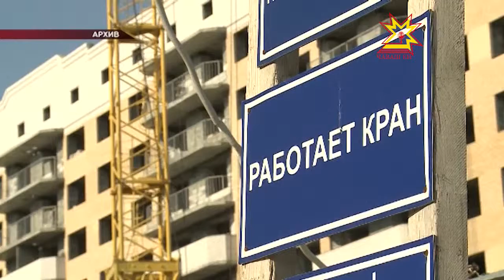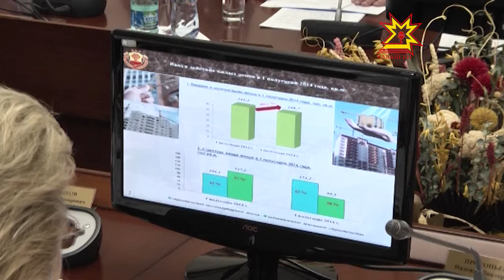Правительство членĕсем строительство тытăмĕн аталнăвĕ пирки калаçрĕç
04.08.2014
«Раççей çемйисем валли кил-çурт» федераци программипе 2017 çулччен хушма 210 пин тăваткал метр хваттер тумалла. Строительство тытăмĕн аталанаăвĕ пирки паян правительство членĕсемпе ирттерекен ларура калаçрĕç.